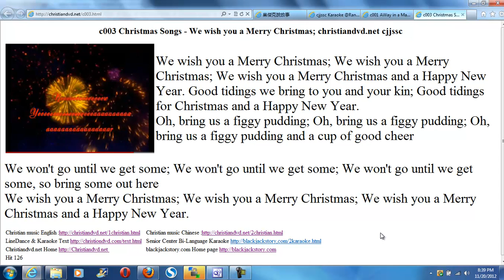c003 Christmas Songs - We wish you a Merry Christmas; christiandvd.net cjjssc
Wednesday 1:00 - 3:00 PM Rancho Cucamonga Senior Center by Jerry Sun 10500 Civic Center Drive